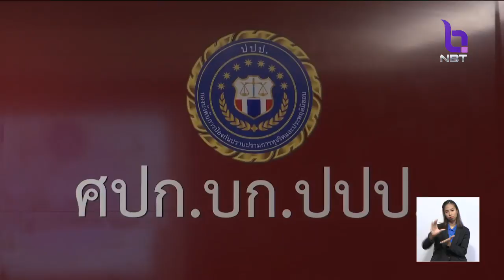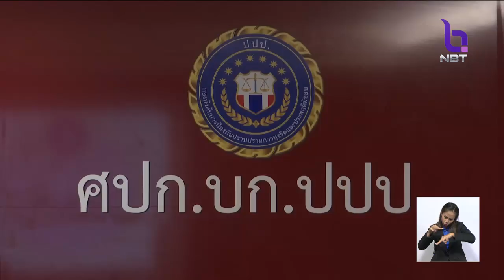ทุจริตเงินทอนวัด ล็อต4 ชุดสืบสวนลงพื้นที่ตรวจสอบ พบเชื่อมโยงผู้ต้องหาชุดเก่าที่ถูกจับกุมก่อนหน้านี้